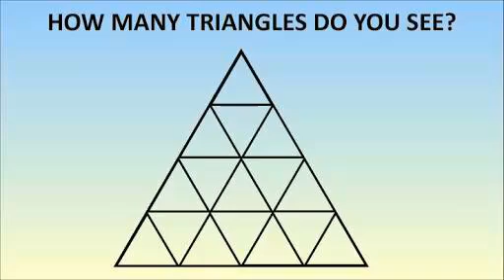How many triangles do you see???